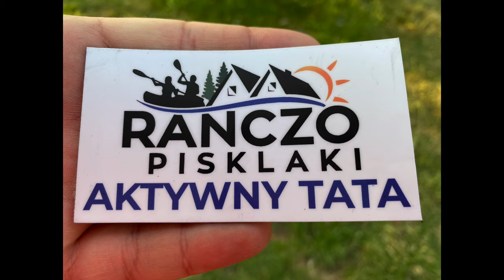Spływ kajakowy Tanew 2022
Spływ kajakowy to zawsze fantastyczna zabawa, a spływ kajakowy z dziećmi to dodatkowo fantastyczna przygoda połączona z biwakowaniem, spaniem w namiocie, gotowaniem na kuchence turystycznej i długie wieczory przy ognisku.
VIII spływ kajakowy Ojców z Dziećmi. Tym razem Tanew. Przepiękna przyroda, fantastyczna rzeka i doborowe towarzystwo.
Spływ kajakowy Tanwią bardzo nas zaskoczył. Długi i spokojny odcinek pierwszego dnia miał się nijak do wymagającego i krętego odcinka w drugim dniu spływu. Rzeka jednego dnia spływu kajakowego pokazuje swoje 4 oblicza: wąska, kręta z mnóstwem przeszkód, potem spokojniejsza i szersza w cieniu drzew by za chwilę zwęzić się i wpłynąć na otwarty teren z wysokimi zaroślami. Na koniec rozszerzając się i płynąc spokojnie pośród łąk i pól. Spływ kajakowy z dzieckiem powinien być bezpieczny a jednocześnie zapewnić trochę atrakcji. Taki właśnie jest spływ Tanwią. Każdy podczas takiego spływu kajakowego znajdzie cos dla siebie. Wisienką na torcie była nasza baza noclegowa - Ranczo Pisklaki. Piękne pole namiotowe z wygodnymi prysznicami, sklepem w odległości kilkuset metrów i zapleczem gastronomicznym. Do tego piękna i bezpieczna plaża dla dzieci.
Był to też spływ obfitujący w wiele atrakcji muzycznych! Piotr skomponował piosenkę o naszych przygodach kajakowych, Mikołaj Rey z @daniamikoaja7320 wspomagał go, a @mikserfreestyle poleciał freestylem dla całej ekipy.
Zdjęcia: Tomasz Salach Photography
Pozdrawiam,
Aktywny Tata